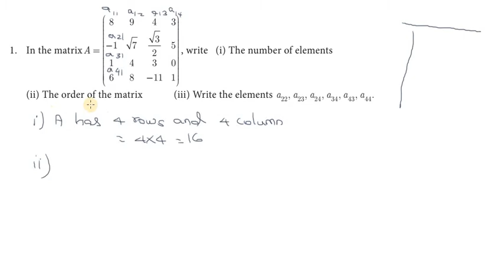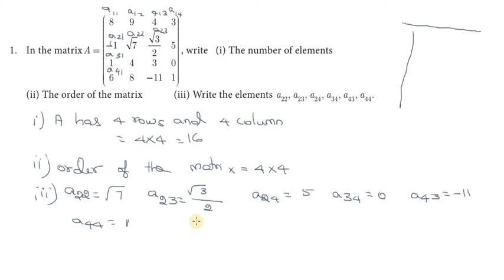Subscribe Chapter3|Exercise 3.16|Q.No.1 | TNSCERT | Class 10th New Syllabus